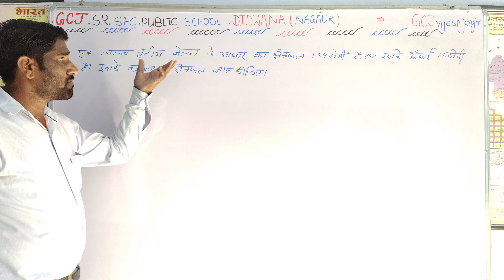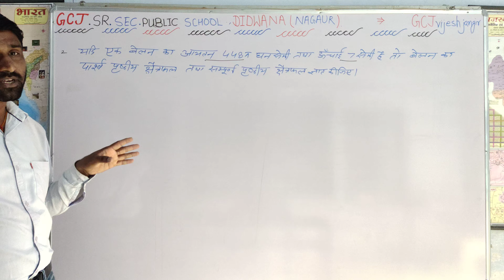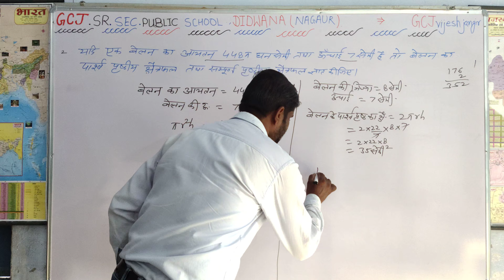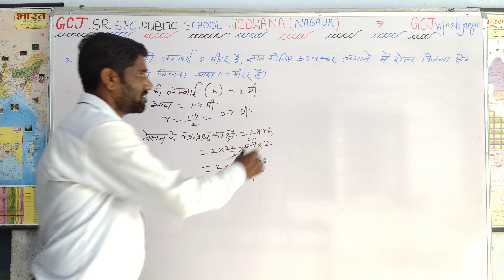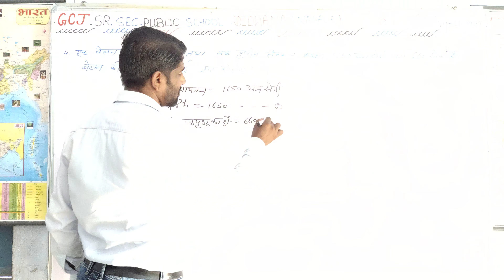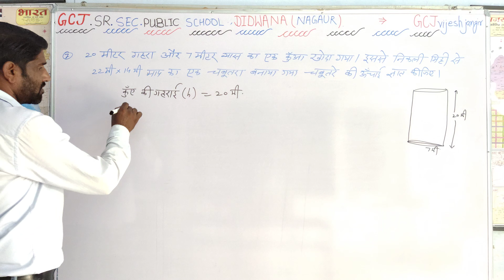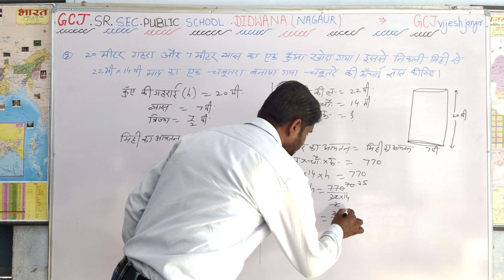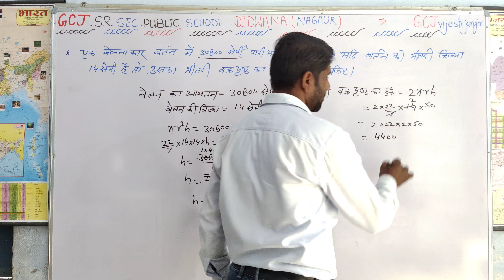बेलन से संबंधित प्रशन, by -punam ji sir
6,7,8,9,10th ke liye (board class ke liye important